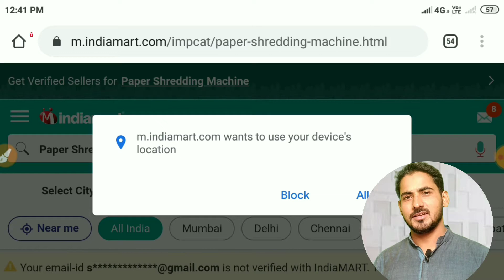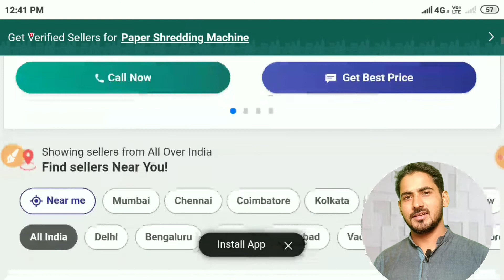पुरानी रद्दी से हजारों कमाये || paper shredder Machine Business || SachinDay Business Ideas